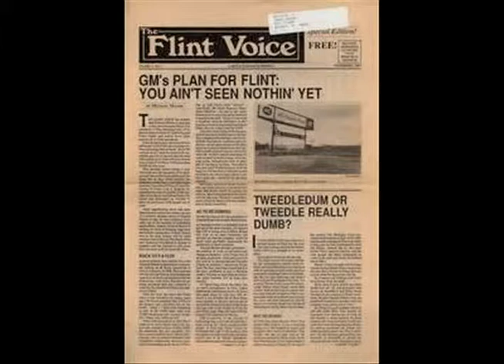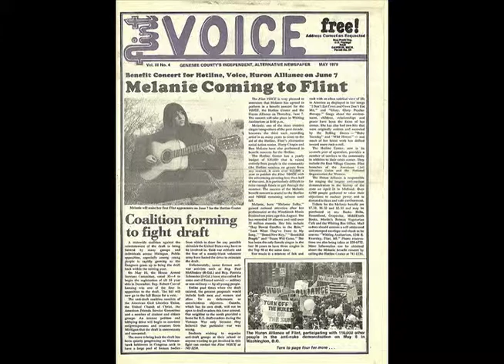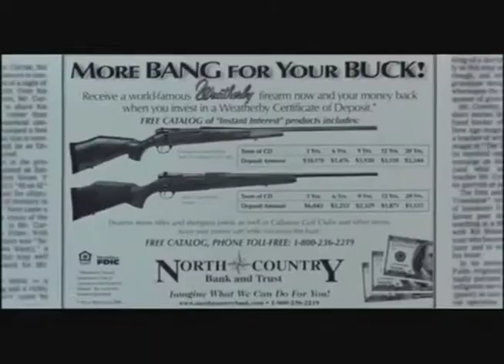Michael Moore by Jackson King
Documentary Project Fall 2013